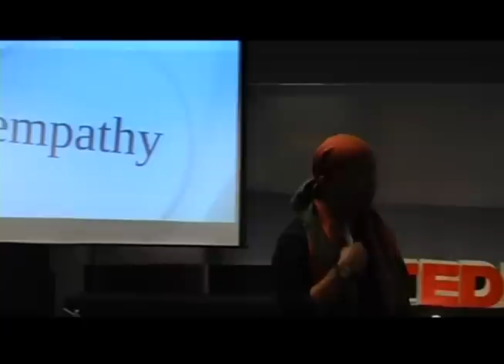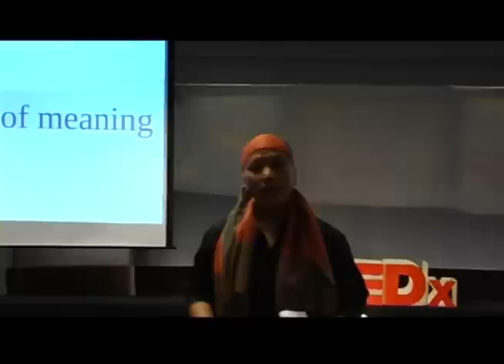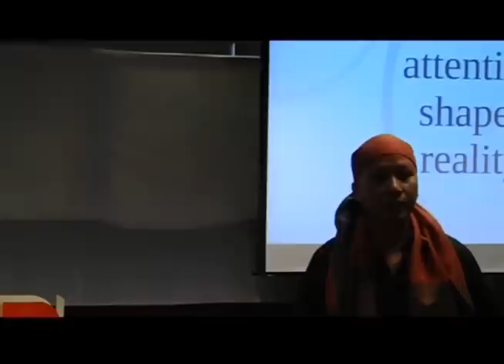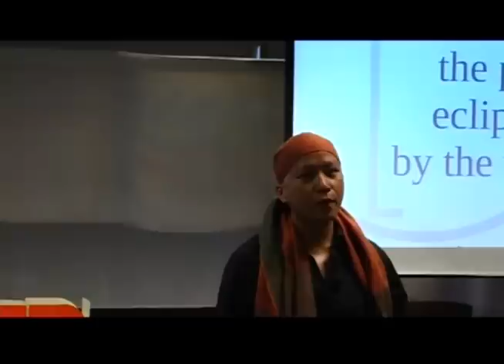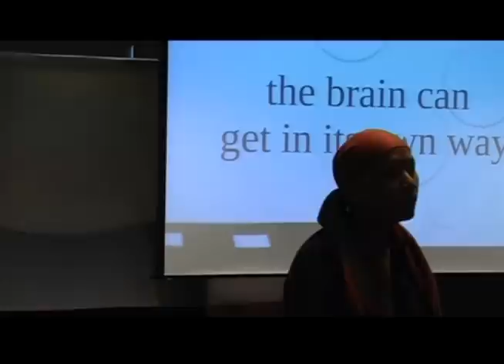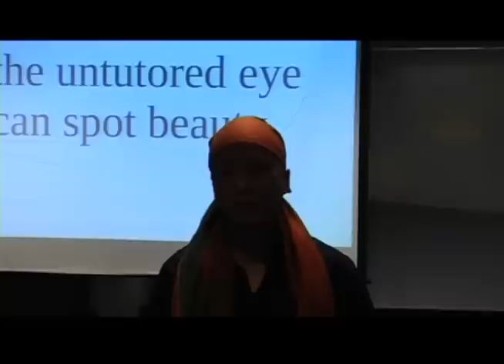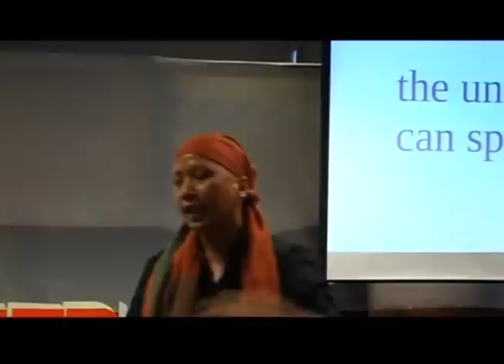TEDxKL Aloha Lavina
Aloha Diao Lavina is a teacher and photographer based in Bangkok, Thailand. Her body of work focuses on extensions of stories around her. Aloha's experiences as a creative writer and a teacher of English literature combines with her creative eye to make fresh, expressive images that are embedded in their specific context. "A picture can change with the perception of the viewer, so my job as a photographer is to allow that creativity to whoever is viewing my images."

A self-taught artist, she says, "I painted moody watercolors in high school. Then, a high school art teacher told me my technique was completely wrong. That experience brought me two choices I do not regret: to become a good teacher, and to channel my art into something that doesn't involve brush strokes—and that was when my photography grew into a passion."

Aloha has won awards at Betterphoto.com. Her clients have included Ran Zuriel in Israel and Dawn and Relentless in Massachusetts, USA. Aloha has been featured in magazines such as Seventeen Magazine and UTATA in the US and Estamos! In Ecuador. Currently, Aloha is working on a project called Faceless Portrait.